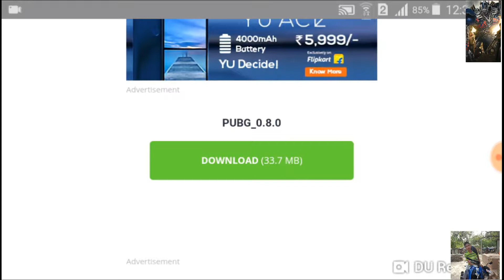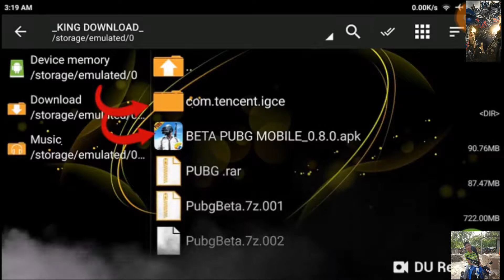PUBG mobile 0.8.0 sanhok map dawnload | English version | Hindi